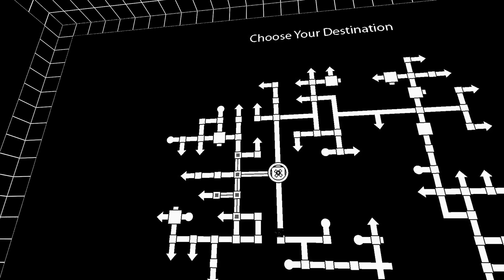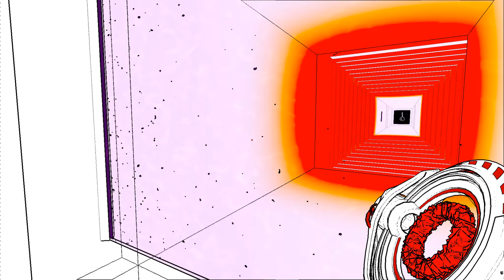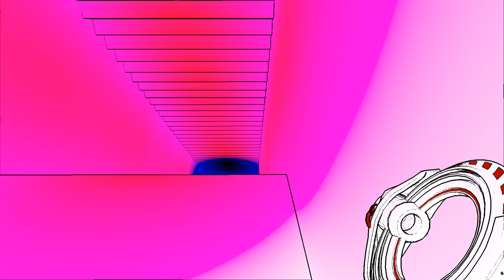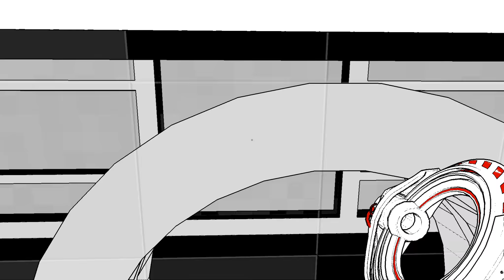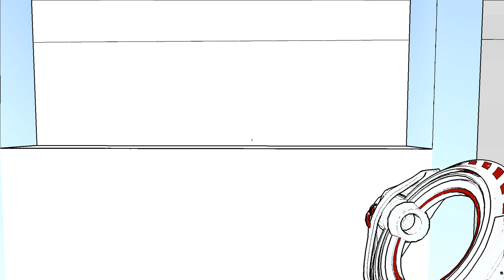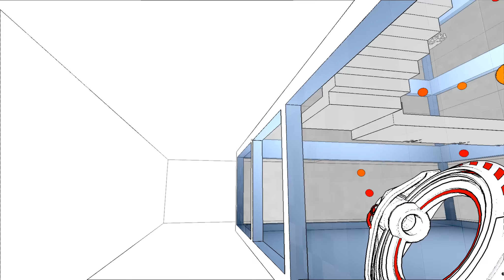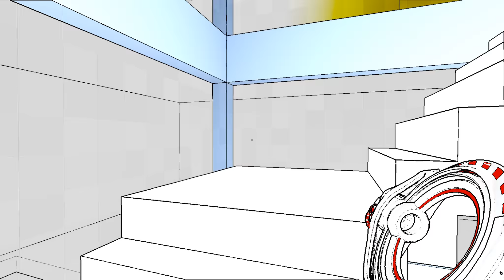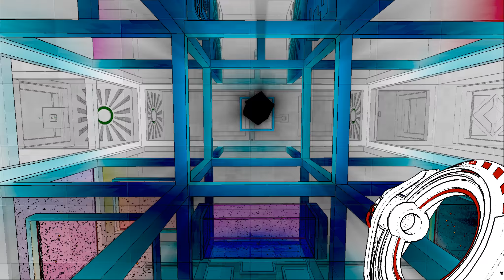Let's Play Antichamber #26 - A Jump Too Far [GER/Full HD]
Player [Spieler]: Donnie151185

Game [Spiel]: Antichamber
Developer [Entwickler]: Alexander Bruce
Publisher [Herausgeber]: Demruth